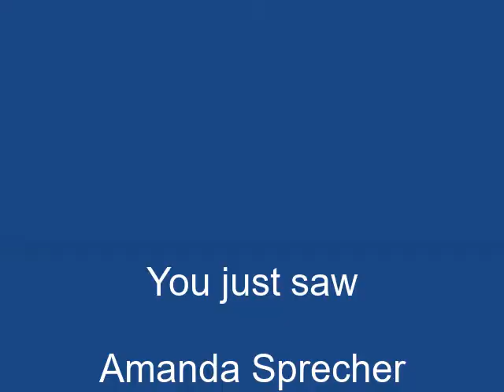"Our Great Escape" by Amanda Sprecher on Alive with Clive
-- Amanda Sprecher accompanied by Robert Scalici sings "Our Great Escape" on March 24, 2014, on Alive with Clive hosted by Clive Swersky

"Our Great Escape" is about wanting to run away and explore what is available in the world -- after falling in love -- with the person with whom you've fallen in love.

-- to vote every day for Amanda Sprecher to be in The Alive with Clive Top 20